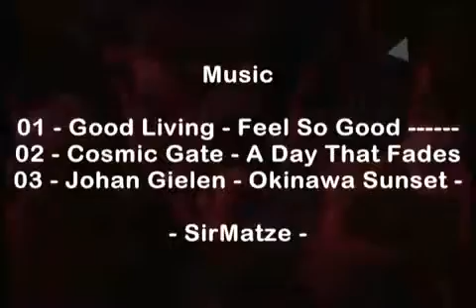Sexy Club Girls Part 1